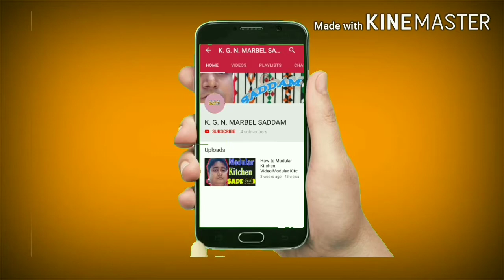Floor Tlies Design,Wall Tlies Design.Borfe Tlies design. মারবেল মিস্এি-8513884537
Floor Tlies Design,Wall Tlies Design.Borfe Tlies design।ফুলর টালি ডিজাইন।ওয়াল টালি ডিজাইন। ফুলর বরফি ডিজাইন। টালি বডার ডিজাইন।Floor-tliesdesign#Waaltliesdesign#ph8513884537